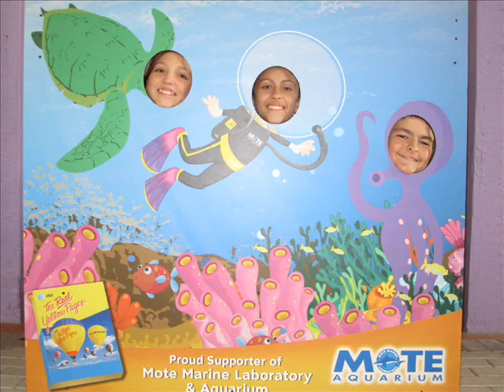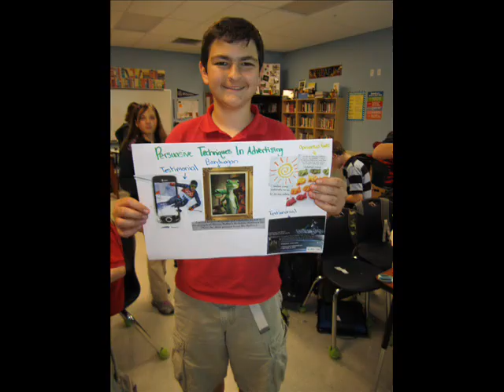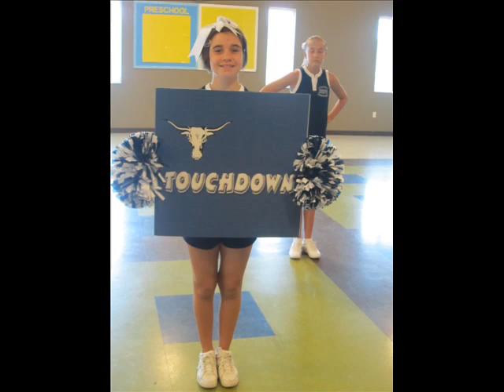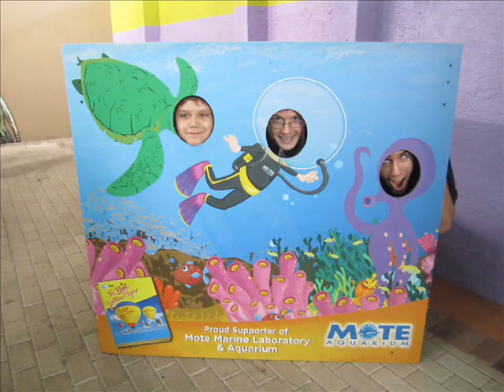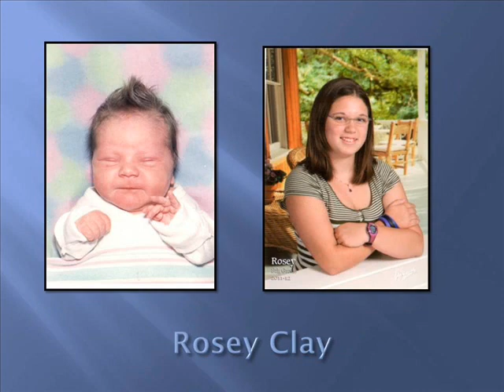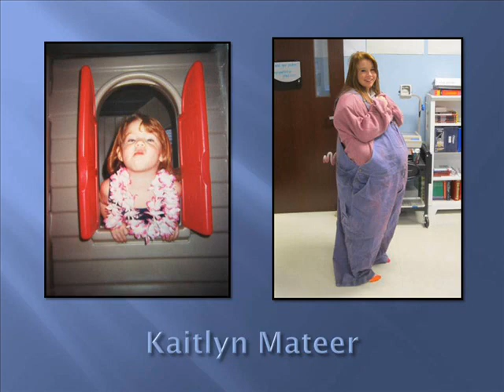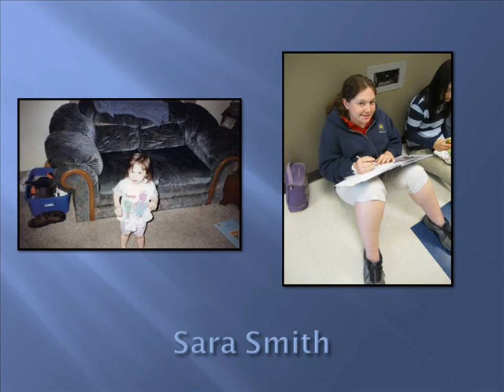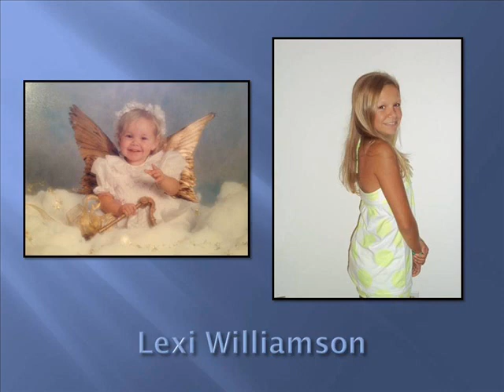Imagine School Palmer Ranch Class of 2012 Graduation Video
I didn't even go to this school